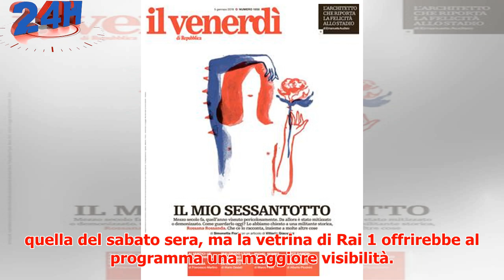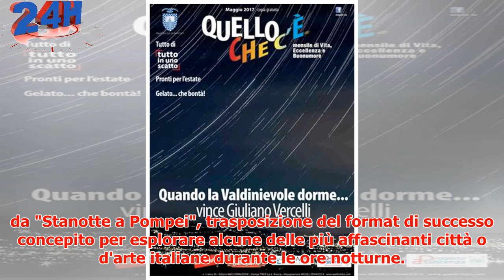Alberto Angela nei sabato sera di Rai 1, l’ipotesi di una suggestiva sfida con Maria De Filippi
► Negli ultimi anni abbiamo assistito alla definitiva affermazione di Alberto Angela come personaggio ...